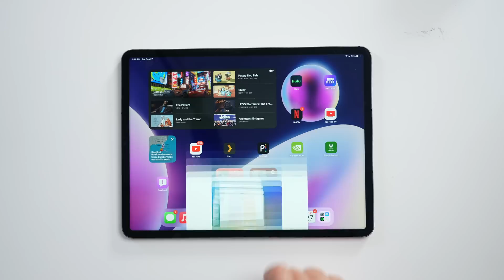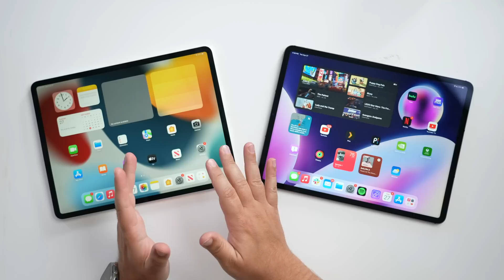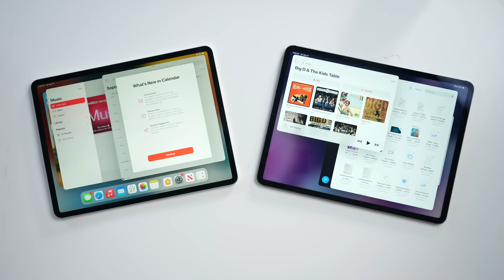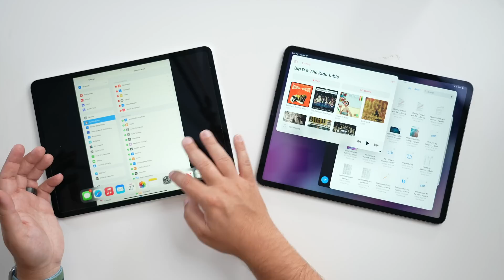iPadOS 16.1 Beta Brings Stage Manager to Non M1 iPad Pros!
With the latest beta of iPadOS 16.1 that was provided to developers today, the Stage Manager feature has expanded to the 2018 and 2020 iPad Pro models. We thought we'd test it out on an older ‌iPad Pro‌ to see how it works, because Apple spent several months telling us that it didn't offer a satisfactory experience on non M1 iPads.